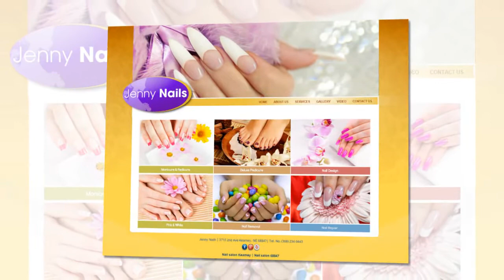Jenny Nails in Kearney, NE 68847 (888)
addr:3710 2nd Ave Kearney, NE 68847

Jenny Nails, located at 3710 2nd Ave Kearney, Nebraska, is onre of the best nail salon. Come to visit us and you will have greatest moment ever.

Jenny Nails takes pride of providing clients variety of Nail care and waxing services like: Pink and White, Color tip, White tip, Manicure, Pedicure,� With comfortable, sanitary facility, our clients are able to take time to relax, escape from stress after a long day working to enjoy one of the most memorable moments in life here.
Our enthusiastic, professional technicians with immensely experienced always ensures to bring you an impressive beauty that hardly can you have in any nail salon else. Bisides, this is also a place where you can freely create because our technicians can design any nail model following customers� requirements.

In a long time of working in this area, we deeply understand almost customers� needs, so we always make a great effort to satisfy all our valued customers when using any services.
The art of beauty awaits you at Jenny Nails!